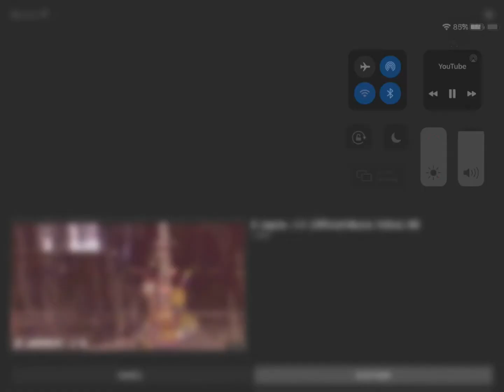SAW ABC IV Music I don’t own any rights to the video for entertainment only